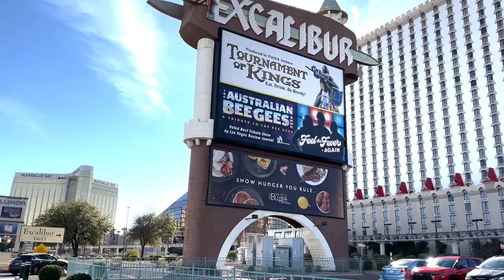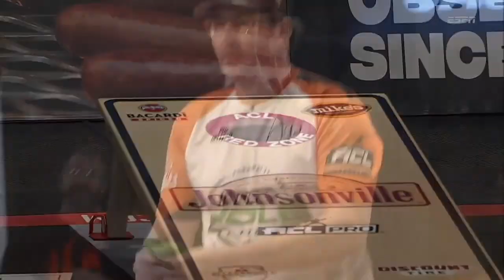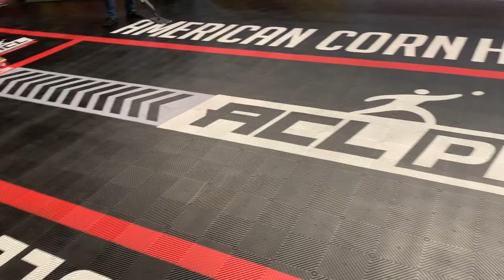Behind The Bags S2:E1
The vlog is BACK! 👏

We kick off season two of Behind The Bags by recapping what you missed in the offseason and let you behind the curtain to see what really goes on at our ACL Pro National events.